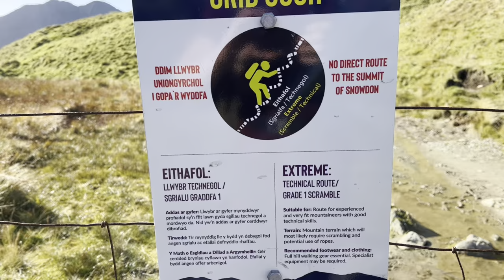Trailer | Climbing Crib Goch | One LAST Chance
A trailer for an epic day out of an adventure climbing one of the most rewarding and popular scrambles in the UK - Crib Goch.